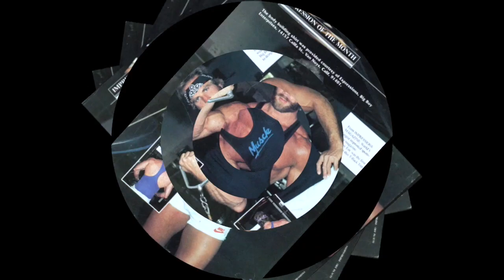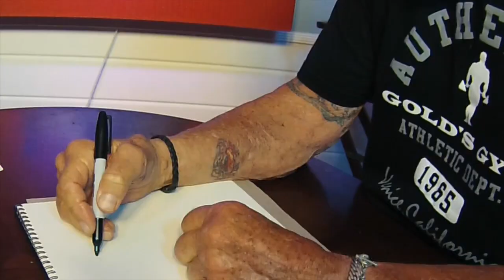THE REAL LOW CARB BODYBUILDING DIET BACK IN THE DAY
I'VE had a lot of questions regarding this subject so here it is once and for all.  I also mention spray tans and Venice Boardwalk how it was and how it is.
the original Gold's t shirt as seen in Pumping Iron signed by me.   No one else sells this code Ric10